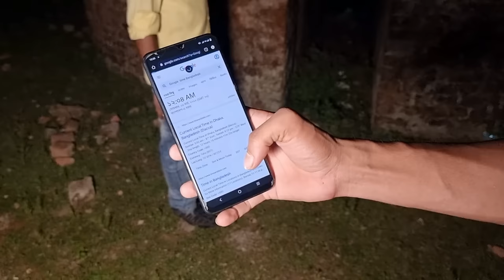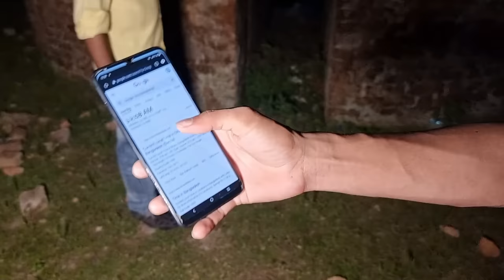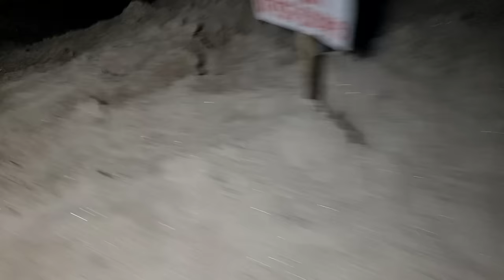জিন-ভূতের দখলে থাকা পরিত্যক্ত ইটভাটা || Haunted Brick Kiln || Ghost Fighter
Important Notice
This channel only reaches you and the stories that happen in real life. Our aim is not to hurt any caste, religion or community. Weak hearted videos are not seen and children are away and you can also watch my videos as entertainment.